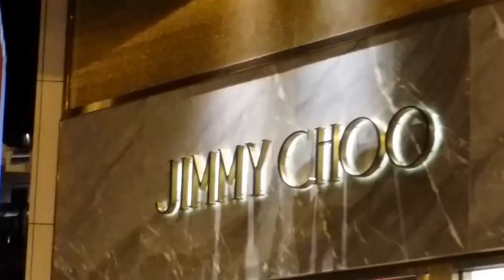Diner en Blanc Atlanta- 2016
Surge Tv Nation got the opportunity to cover this year's 2016 Diner en Blanc which was held at a secret location...The Shops of Buckhead!